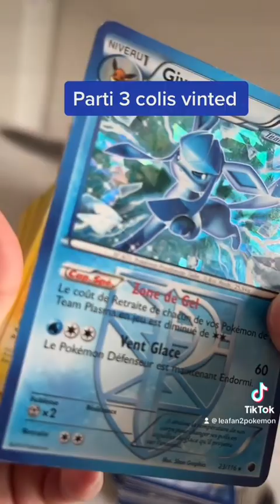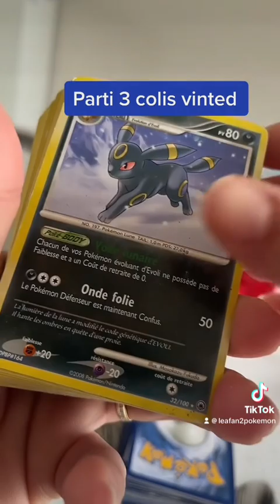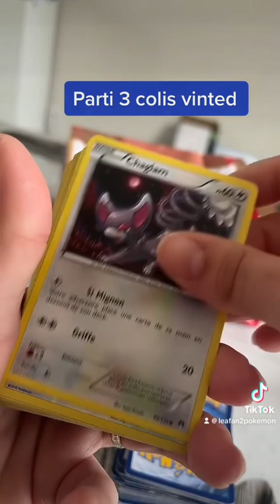Partie 3 colis vinted